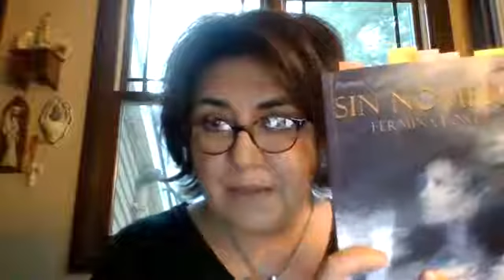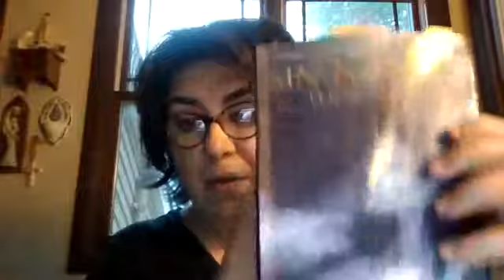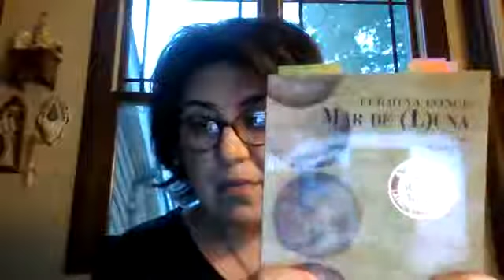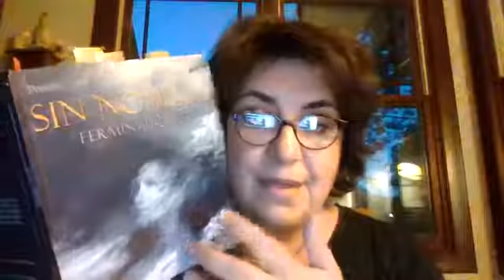Escritora Fermina Ponce/ Poemarios